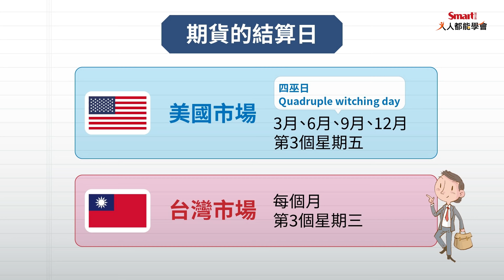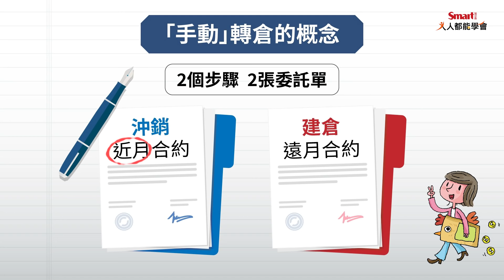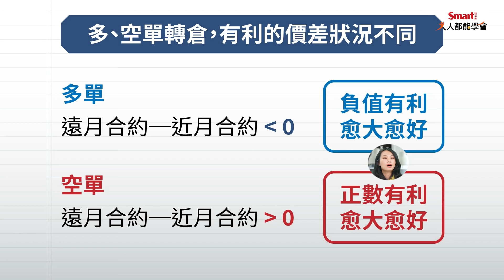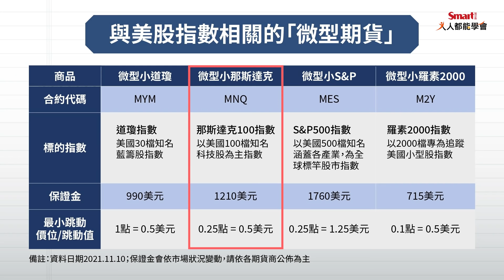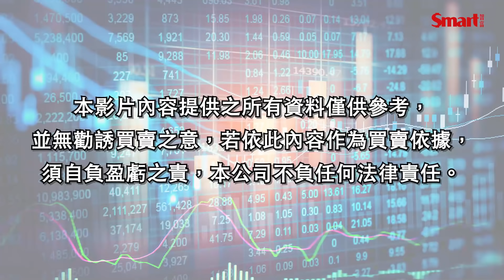四巫日不怕！轉倉這樣轉，每月賺價差！多空布局賺遍全世界！｜佑佑，林竹｜人人都能學會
四巫日不怕！用ETF可以參與大盤，用期貨、微型期貨也可以！遇到結算的「四巫日」也不用擔心，善用轉倉小撇步，就可以每月賺價差！投資美股的微型期貨，最低保證金不到3萬元，投資人能多空布局、靈活交易，有機會小錢賺大錢！

00:23 什麼是四巫日？
00:59 期貨為什麼要結算？
01:30 期貨不想要結算，想要繼續投資，有什麼方式？
02:12 轉倉的方式有哪幾種？
03:29「手動轉」跟「價差單」的優缺點有哪些？
04:00「價差單」需留意的重點？
05:07 目前討論度很高的期貨商品有哪些？

想知道更多 投資理財影片嗎？開啟🔔新影片上架不漏接！